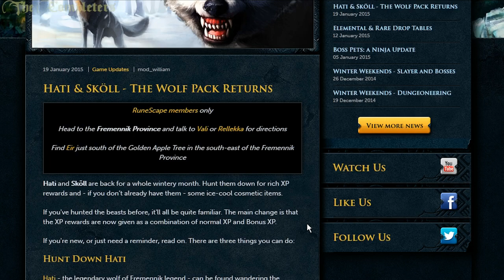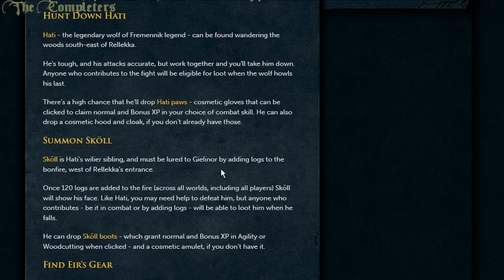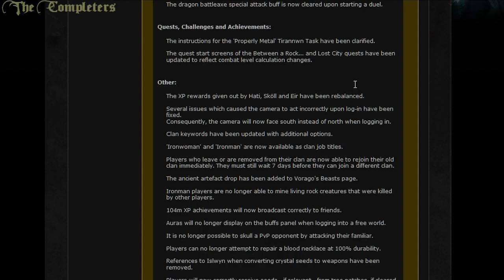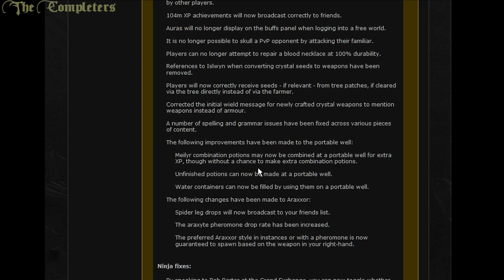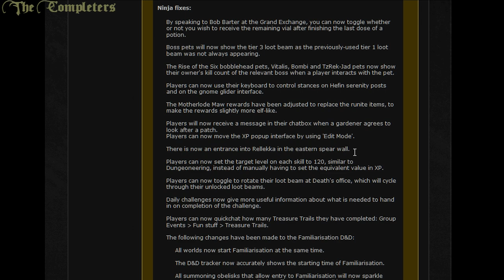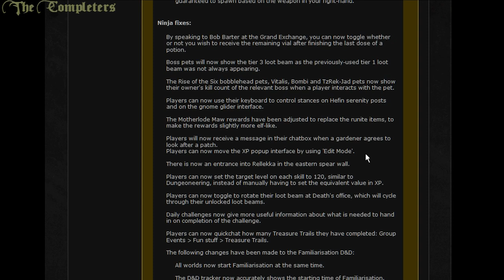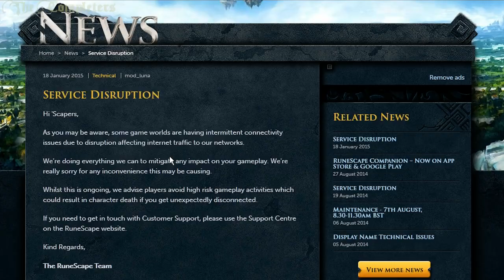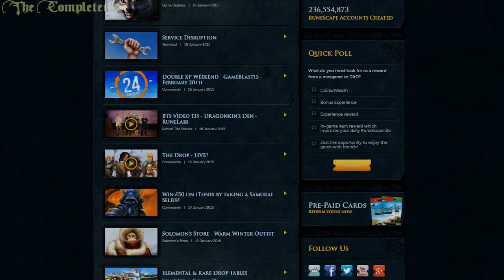RSUpdate: Hati + Skoll & Patch Notes [19th Jan 2015]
Hati and skoll are back once again along with Eir. Time to get yourself some nice bonus xp boosts :d
Patch notes are also coming along with the update fixing things across runescape. To top it all off theres 2x xp coming on february 20th